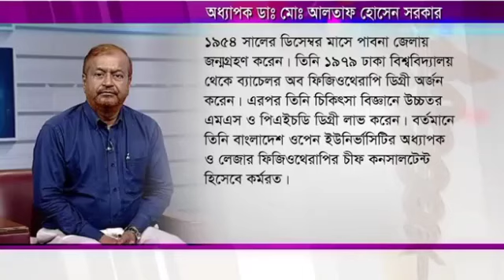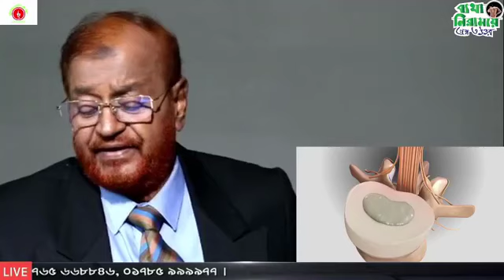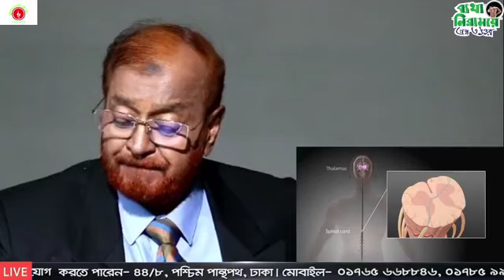কোমরের দুই পাশে ব্যথার কারণ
► ভারী জিনিস উঠাতে গিয়ে ব্যথা হলে কি করবেন?

৪৪/৮, পশ্চিম পান্থপথ, ঢাকা। (44/8, West Panthapath, Dhaka)